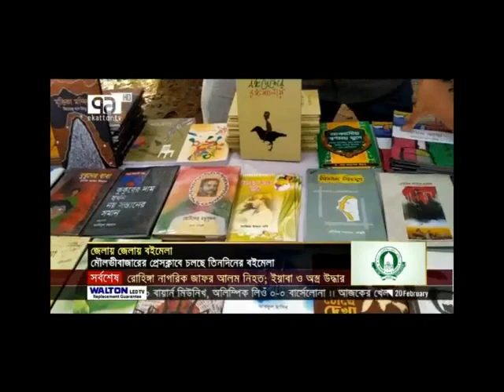Barlekha program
Boi Mela currently offers books from the following publications of BangladeshWe are always working with new publishers and adding their books to our catalog. Note that ANC Books is exclusively authorized by many of these publishers as their online bookstore.